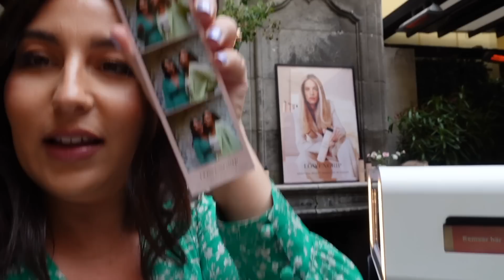24 TIMMAR I STOCKHOLM! *Gråt, kaos resa och EVENT!*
*Dagens video är i samarbete med Löwengrip*
25% på Löwengrips sortiment på ahlens.se!

Välkomna tillbaka till en VLOGG YOU GUYS!! ❤️

Idag får ni hänga med på mitt och Nicoles event med Löwengrip! Men innan det får ni ta del av en kaos resa, smink och hårstyling med bästa Jessica Hedman. Ni får även träffa min mamma för första gången!

Vad vill ni ser mer av på kanalen? Något speciellt ni vill se från Marbella? Kommentera!